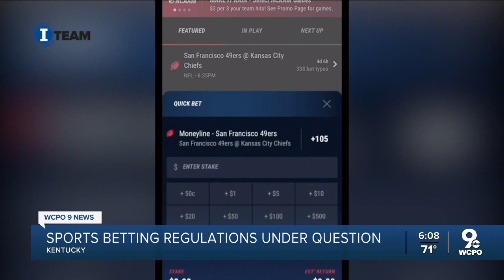Kentucky sports betting regulations under question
The Kentucky Horse Racing Commission will increase staffing to regulate sports betting when it launches this year, but it is unclear whether it's doing enough to regulate betting activity now.